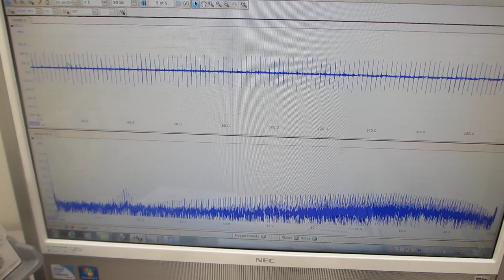超音波プローブのスイープ発振テスト－－ダイナミック特性を測定・解析・評価する実験－－（超音波システム研究所）